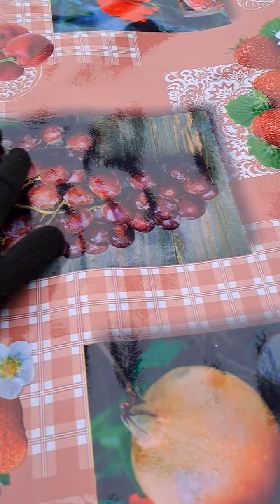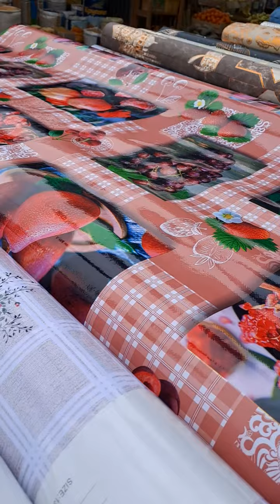ЭНДИ ДАСТУРХОН ШАРТ ЭМАС 2024